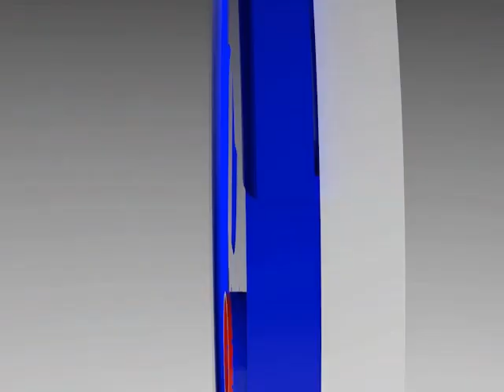INONDATION A KEUR MASSAR UNITE 14